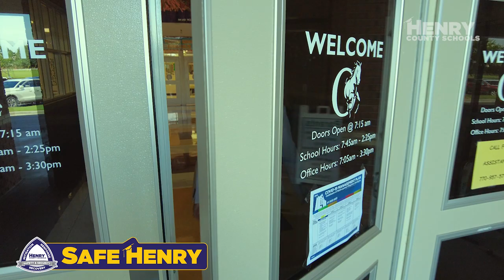Henry County Schools - Back to School Safe & Secure Kickoff - SY2 22 2023